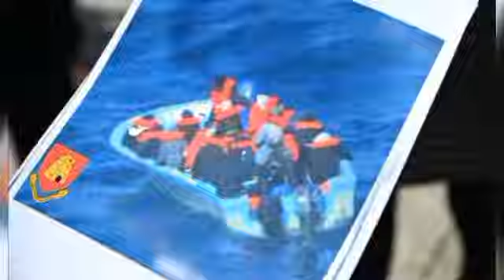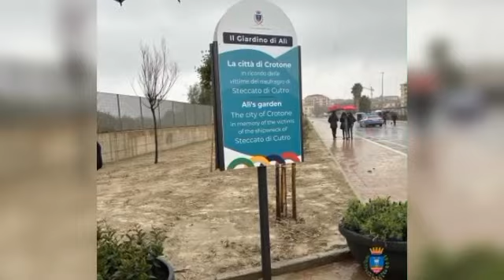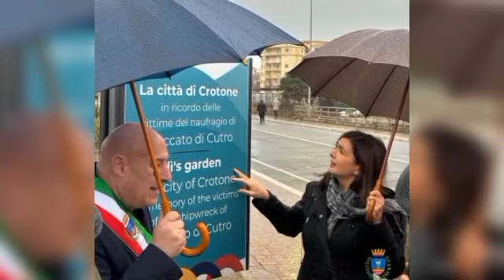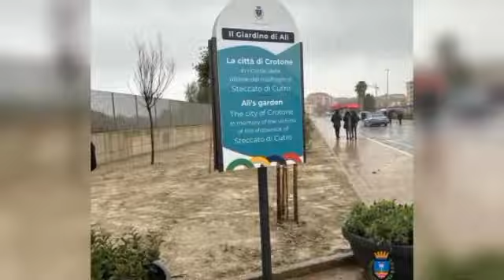গেম দিলে কি ইতালিতে যাওয়া যাবে! ইতালি কি শরনার্থীদের আলবেনিয়া রাখবে। শরনার্থী ইতালিতে যেতে পারবেনা?